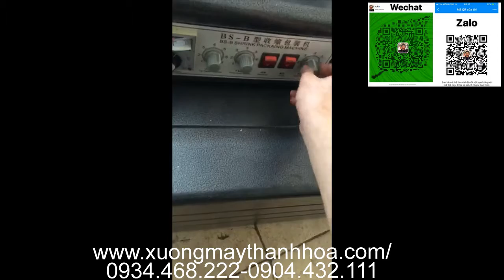Máy Rút Màng Co Đồ Vật, Thực Phẩm giá rẻ [ Hàng Chuẩn ] . Liên hệ : 0934468222